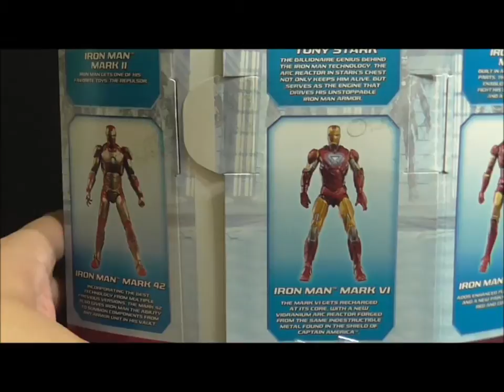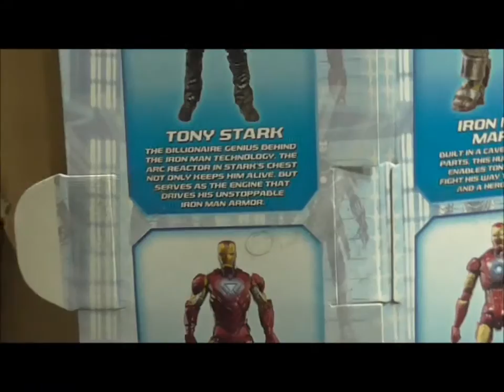Marvel Universe Iron Man 3 Hall of Armors(Amazon.com exclusive) reseña o critica en Español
Dos figuras haran que este pack valga la pena?..ustedes seran los jueces :-)